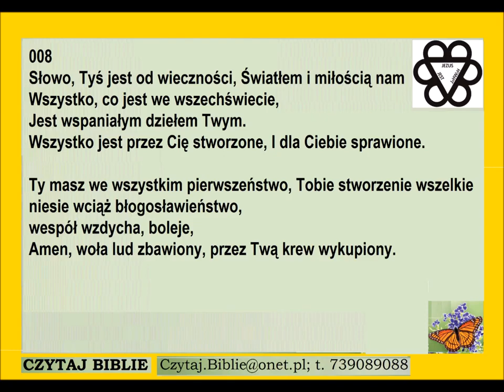Pieśń 008 Słowo Tyś jest od wieczności światłem PDiE Pieśni Duchowe i Ewangelizacyjne 8 7 8 7 8 7 G